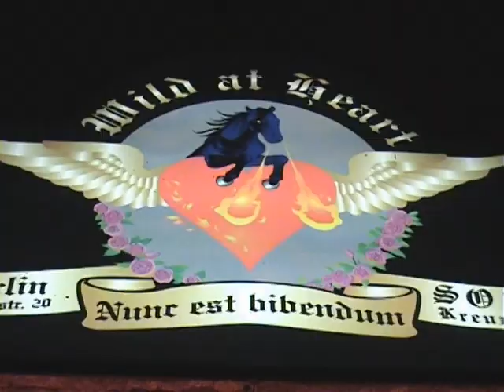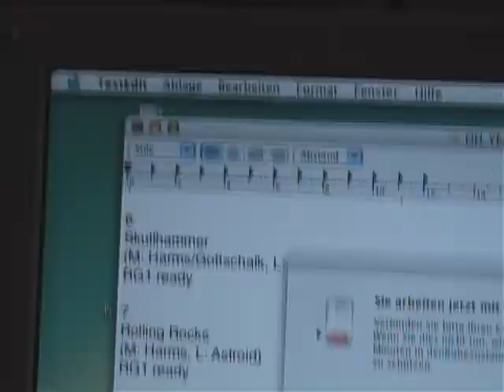The Pleasures "Hot Summer in Germany 2006" with Big Boy and Malice In Wonderland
The Pleasures "Hot Summer in Germany 2006" with Big Boy and Malice In Wonderland is a tour video which has been recorded during the common tour back in the year 2006. It was released in the same year on MySpace.